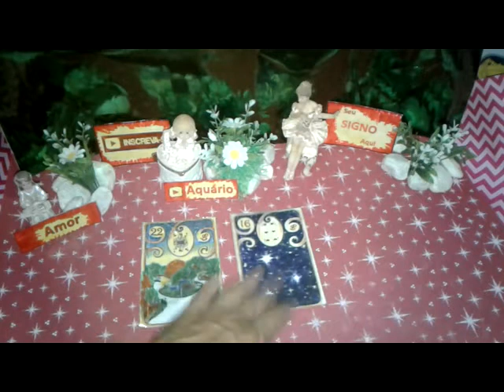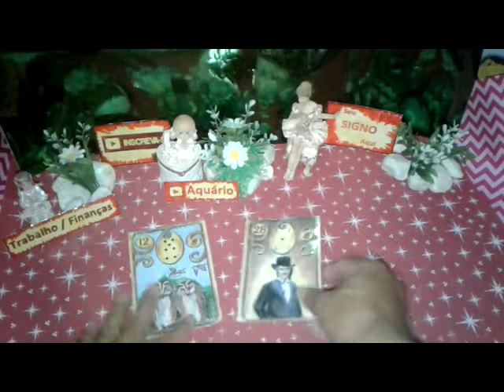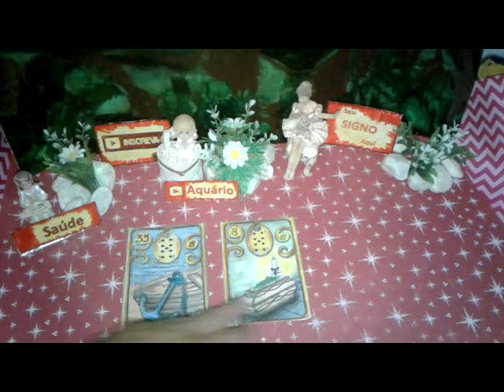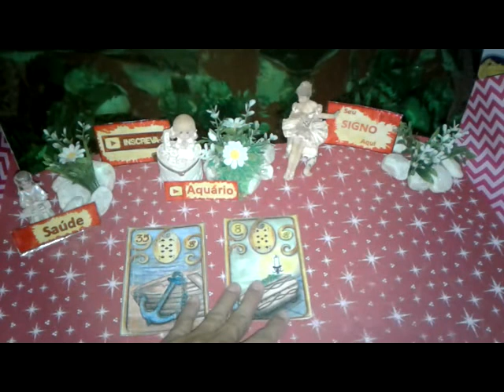Aquário Maio 2019 Previsões Vídeo1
Aquário Maio 2019 Previsões Vídeo1 de 01 a 15